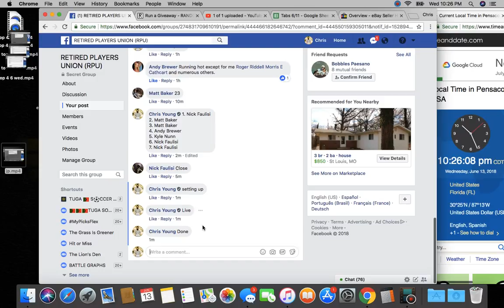top 4 7 wed